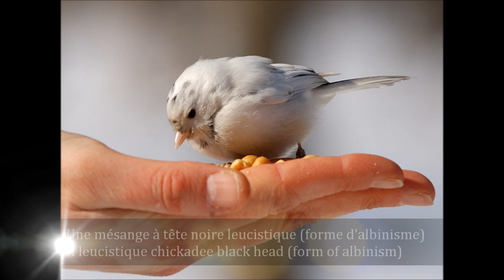Mésange tête noire - Black-capped Chickadee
Mésange à tête noire - Black-capped Chickadee
un oiseaux facile à observer et très joli.